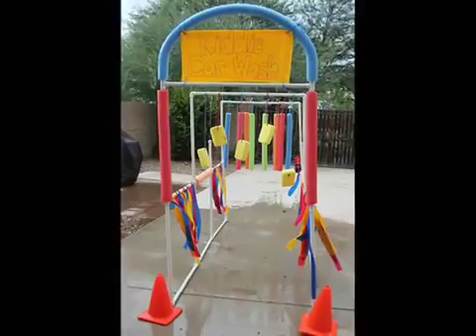Life hack, Nail, Hair Design Part 27